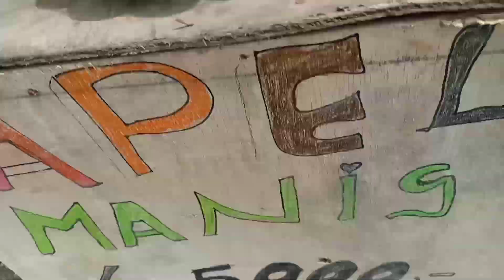beli apel 2kg cuma 10ribu